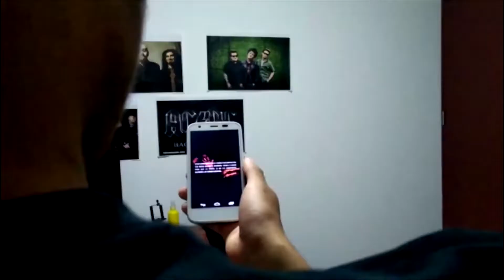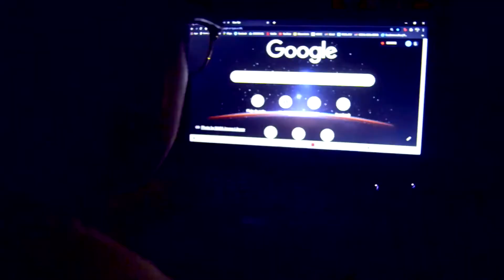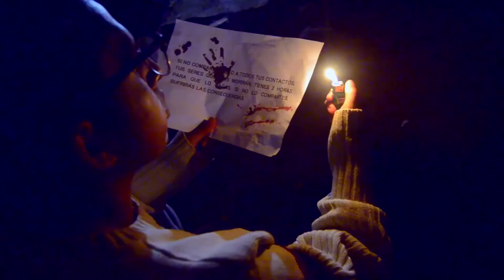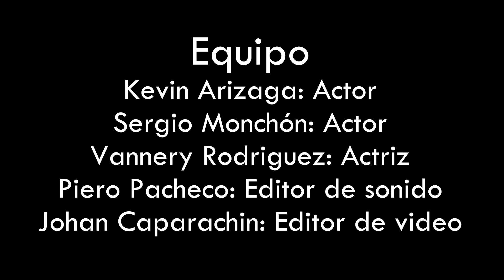La maldición del anuncio - Cortometraje | Hall Virtual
Hall Virtual 🌟  exposición de trabajos finales 2020- 2

Título: La maldición del anuncio
Tipo: Cortometraje
Editor de sonido: Piero Pacheco

Editor de video: Johan Caparachin

Actores: Kevin Arizaga, Sergio Monchón y Vannery Rodriguez
Curso: Taller de Técnicas
Audiovisuales
Docente: José Díaz
2do ciclo